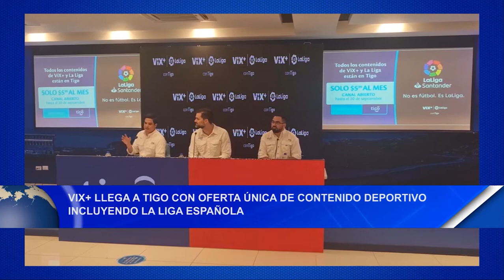ViX+ llega a Tigo con oferta única de contenido deportivo incluyendo La Liga Española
Empresarial ViX+ llega a Tigo con oferta única de contenido deportivo incluyendo La Liga Española.